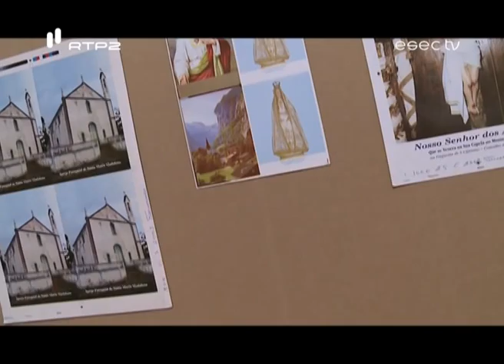"Forever Yours", de Pedro Medeiros | "Senhor dos Aflitos", de Mauro Cerqueira [CAV-Coimbra]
"Forever Yours", de Pedro Medeiros e "Senhor dos Aflitos", de Mauro Cerqueira, são duas exposições para ver no Centro de Artes Visuais de Coimbra, até dia 26 de Fevereiro. "Forever Yours" reúne 8 fotografias de Pedro Medeiros, que exploram a "fantasia de uma taxidermia humana".